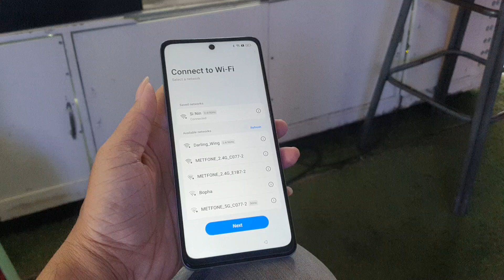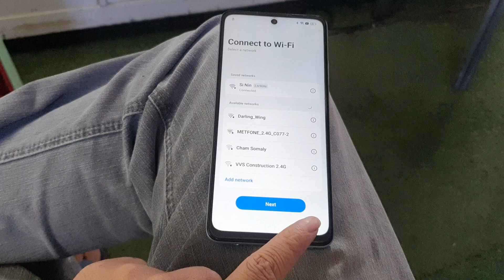Oppo A3x Frp New Security 2024 Need Help